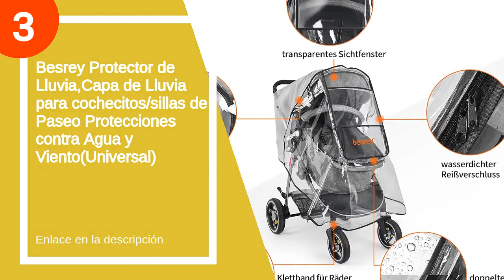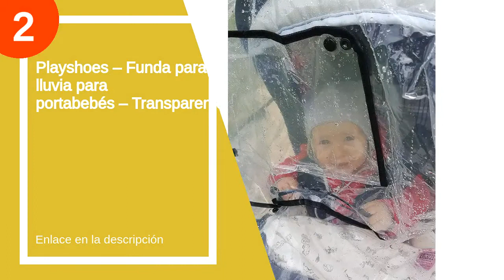Las 6 mejores burbujas maxicosi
✋  Aquí están las 6 mejores burbujas maxicosi disponibles en el mercado.

??? ENLACES DE COMPRA BURBUJA MAXICOSI ???

6) Playshoes universal Lluvia, protector de lluvia, de lluvia para, de tres ruedas con contacto Ventana

5) Tomkity Burbuja de Lluvia Protector Cubierta contra Lluvia y Viento Impermeable para Silla de Paseo de Bebé y Carrito con una Bolsa Organizadora de Malla para Guardar Cosas

4) Inglesina A096KG000 - Protector De Lluvia Para Sillita De Paseo, Compatible Con Aptica/Trilogy/Quad

3) Besrey Protector de Lluvia,Capa de Lluvia para cochecitos/sillas de Paseo Protecciones contra Agua y Viento(Universal)

1) Funda universal LEORX impermeable y transparente para cochecitos o sillas de paseo

00:00 - Intro
00:07 - 6) Playshoes universal Lluvia, protector de lluvia, de lluvia...
00:43 - 5) Tomkity Burbuja de Lluvia Protector Cubierta contra Lluvia...
01:26 - 4) Inglesina A096KG000 - Protector De Lluvia Para Sillita...
01:48 - 3) Besrey Protector de Lluvia,Capa de Lluvia para...
02:45 - 2) Playshoes – Funda para lluvia para portabebés – Transparente...
03:20 - 1) Funda universal LEORX impermeable y transparente para...